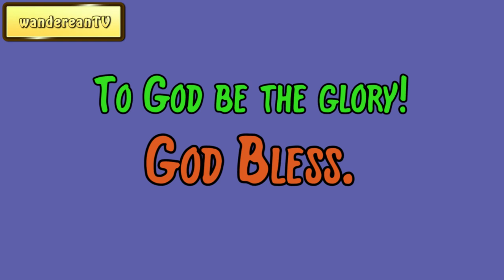A Letter Concerning Toleration, 1689 || John Locke